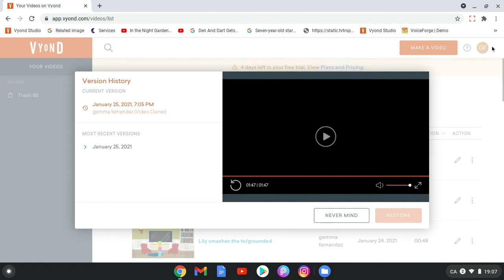Coris grounds Boris for nothing/grounded